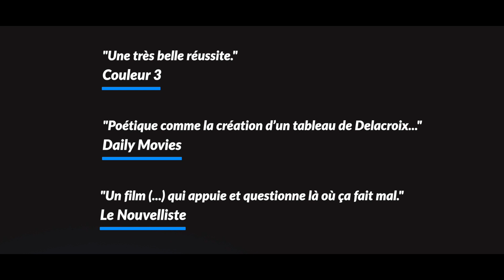VASECTOMIA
Wake Up ! Films
Marc Decosterd